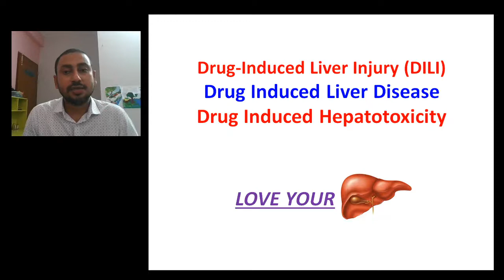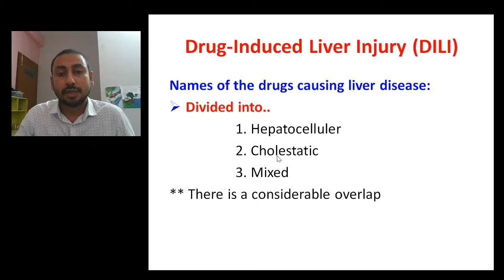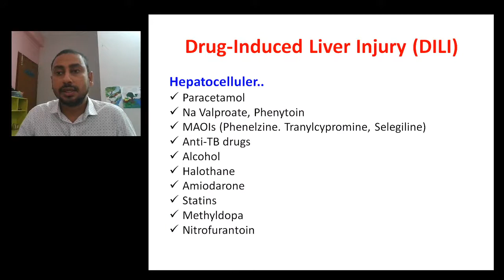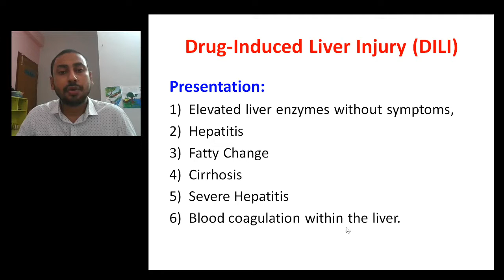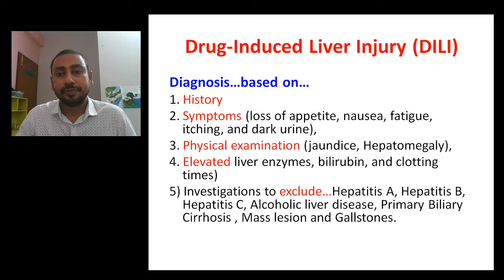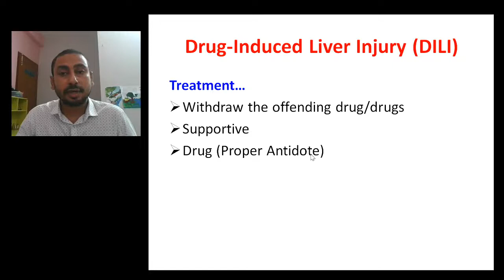Drug Induced Liver Injury (DILI)/Drug Induced Liver Disease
Gastroenterology.